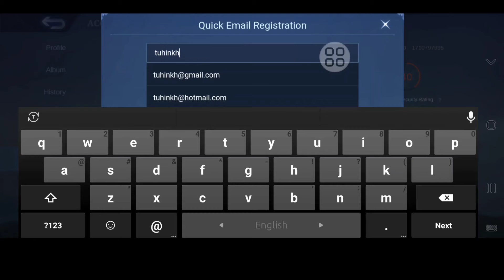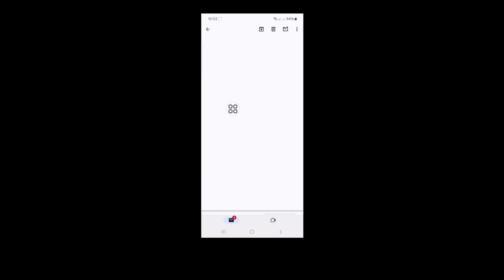Paano Gumawa ng BAGONG ACCOUNT sa Mobile Legends (2024) | Mag-sign Up ng Moonton Account sa MLBB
Mag-sign Up ng Moonton Account sa MLBB...

Ituturo ko sayo Kung Paano Gumawa ng BAGONG ACCOUNT sa Mobile Legends. Panoorin ang video na ito at alamin Paano Gumawa ng BAGONG ACCOUNT sa Mobile Legends...

Iba pang Mga Kaugnay na Query:

paano gumawa ng bagong mobile legends account sa parehong device,
paano gumawa ng bagong mobile legends account ios,
paano gumawa ng bagong mobile legends account nang hindi nagki-clear ng data,
paano gumawa ng bagong account sa mobile legends,
mobile legends,mlbb,paano gumawa ng bagong account sa mobile legends,
paano gumawa ng smurf account sa mobile legends,